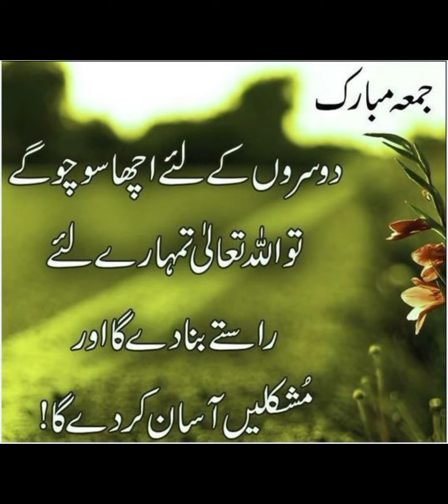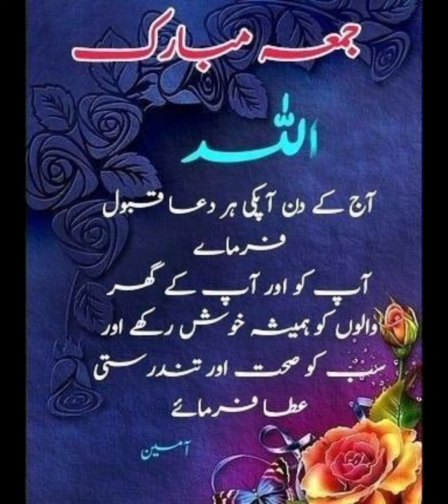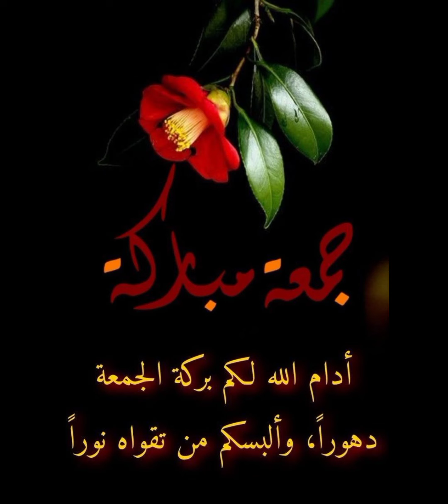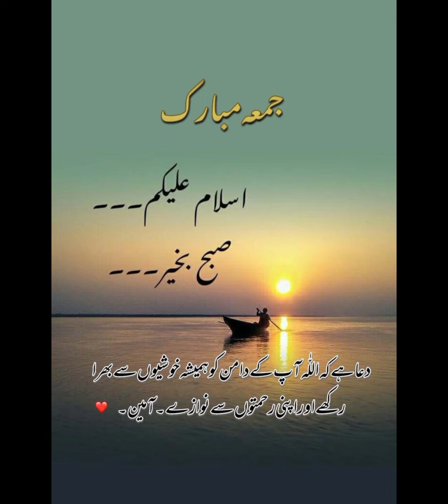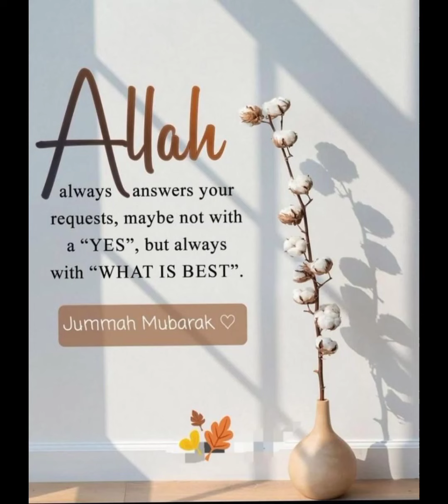jumma Status|New Jumma Mubark Status|Subha Bakhair Status|New Islamic Dp|Jumma Mubarak Quotes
this video about jumma Status|New Jumma Mubark Status|Subha Bakhair Status|New Islamic Dp|Jumma Mubarak Quotes|good ,

jumma mubarak pics
jumma mubarak urdu.